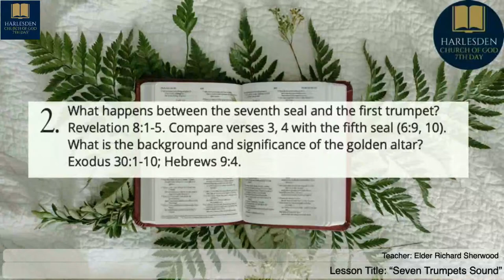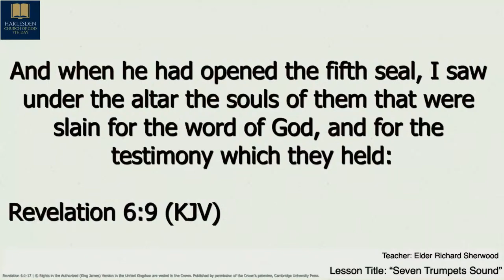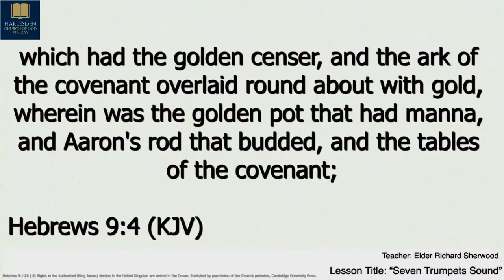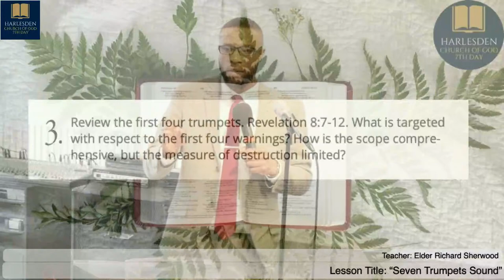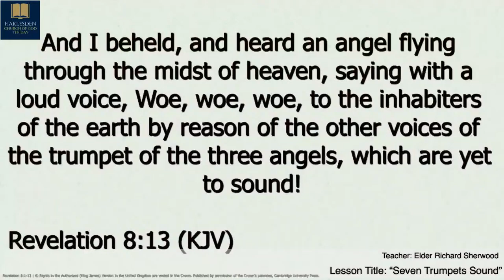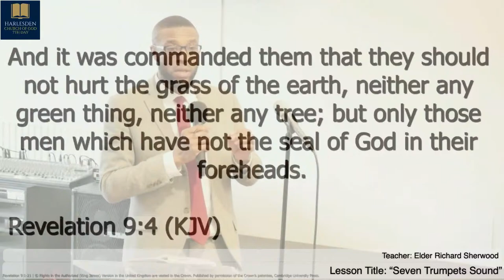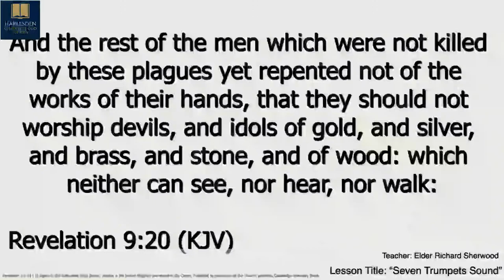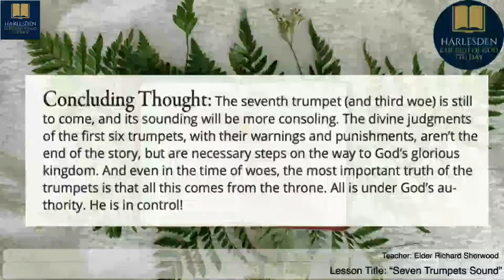"SEVEN TRUMPETS SOUND" Lesson Study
Greetings and Welcome to Harlesden Church of God 7th Day Youtube channel.

Here we pray by the Most High God that you will be filled with the Word through sermons, Teachings, Praise & Worship and our Questions & Answers.